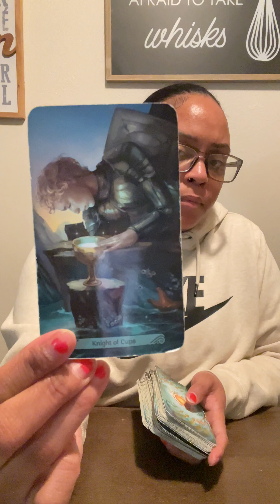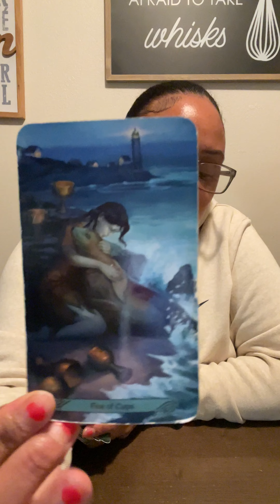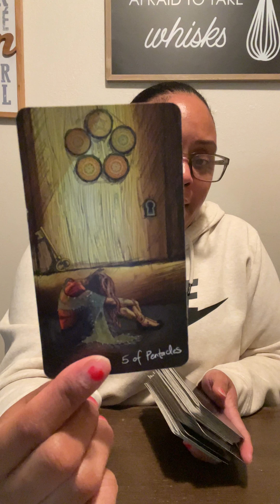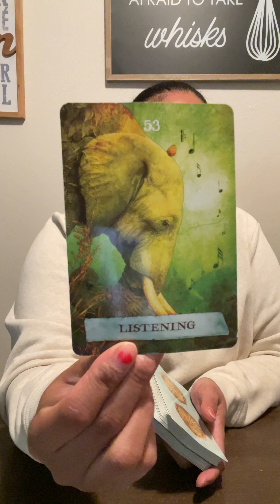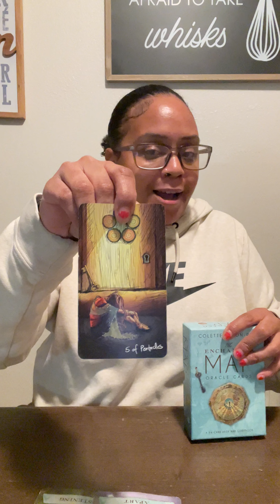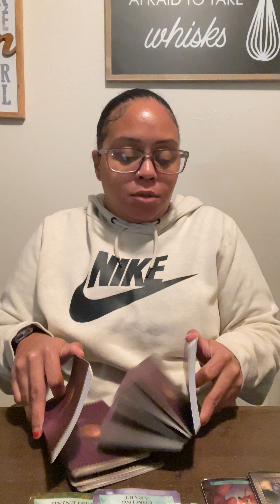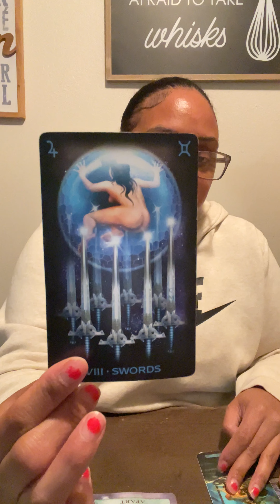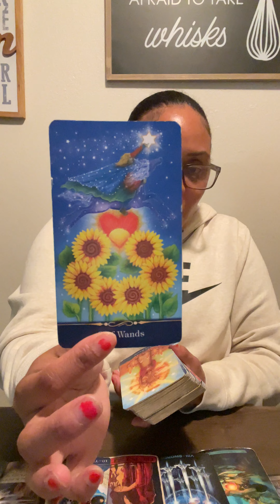PISCES ♓️ A DECEASED LOVED ONE IS WATCHING OVER YOU HELPING YOU HEAL YOUR INNER❤️‍🩹🕊️🪶